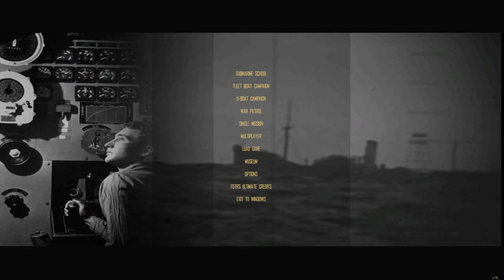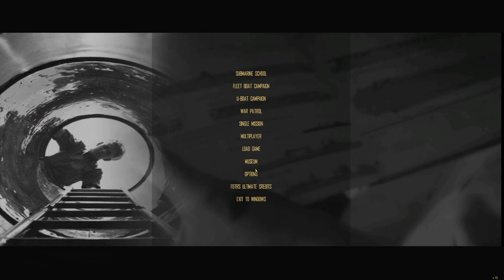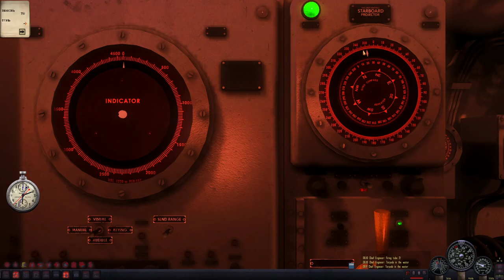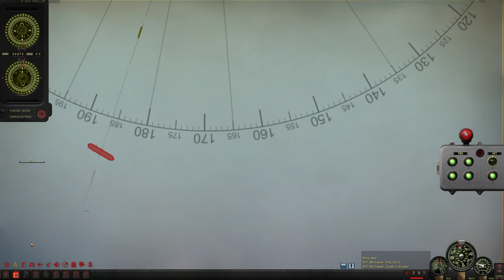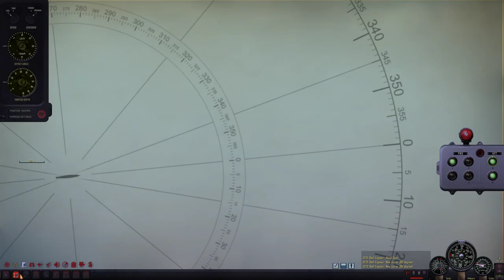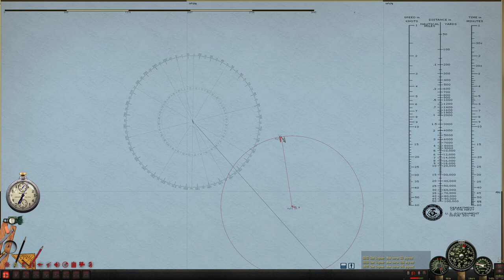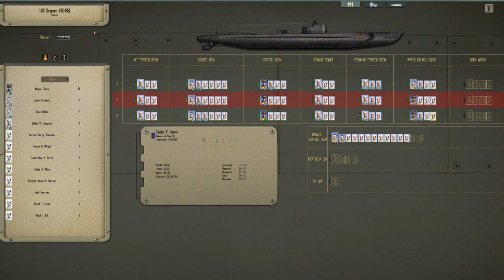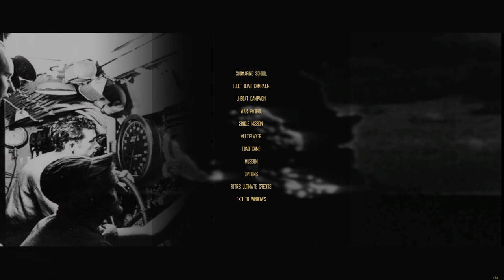Silent Hunter 4 || Fall of the Rising Sun Mod|| Live Stream! || Ep.3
***Links***
Wulfy, RexTheFox, Sandyin307102, Sean O’Connor, Mork_417, Metz Dakka, Luke P and Twash! Thank you for your support!